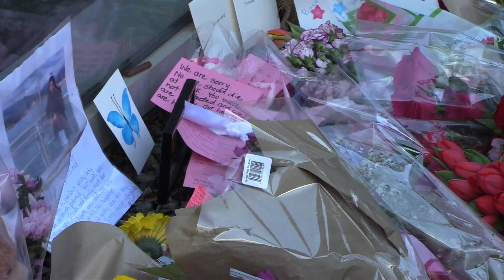Week in Review